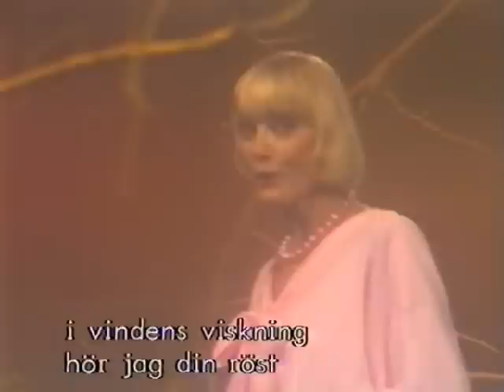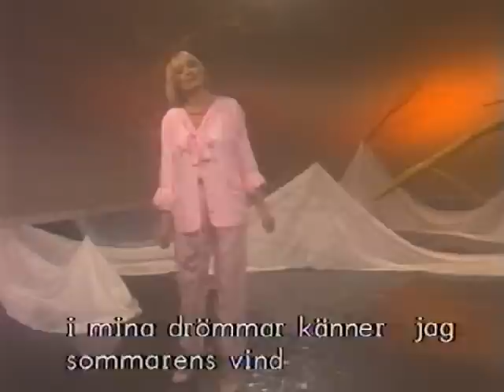Päivi Kautto-Niemi - Kesäni muistot